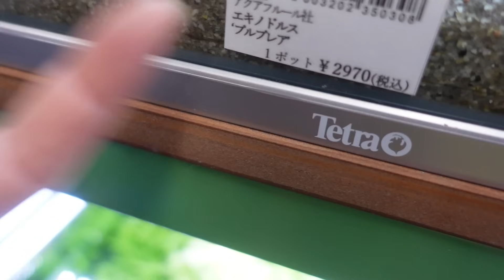【アクアリウム】常時400種類以上！水草専門店はみたことの無い水草で溢れかえっていた！（レイアウトに使える水草500種図鑑の著書の店！ウォータープランツラヴァー）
こんにちは！あかだまちゃんです。いつもご視聴頂きましてありがとうございます！今日の動画は、アクアリウムやビオトープ、めだかさんなどを飼っている方なら誰でも知っている水草図鑑の著者である高城さんのお店ウォータープランツラヴァーさんに久しぶりにお邪魔しました！

水草特化の専門店！日本でも随一の種類を誇る専門店だと思いマス！私の知る中では勿論水草の種類は常時400種類を超えて
店内にところ狭しと並んでいる姿は圧巻ですよ！
是非足を運んでみてください。店主の高城さんは、博士だけあって水草や水生植物のことなら何でも相談に乗ってくれますし
取り寄せなども承ってくださいます！

そして、水草博士が指導してくれるワークショップ！
長持ちする水草を中心にアフターケア万全でSupportしてくださいます！ご予約はウォータープランツラヴァーのHPからできますよ！

水草博士だけあって知識が豊富で適切なアドバイスをして頂けることは勿論の事、お店んは見たことの無い水草や貴重な品種が沢山並んでいましたョ！

しかもお店に並んでいる水草の種類はなんと400種類！！！
図鑑がそのままお店になったような感じデス！

レイアウトに使える水草500種図鑑は、私もアクアリウムやビオトープを始める前から読んでいた本です！

その本を書いた方にお話を伺えるなんて最高の時間でした！
Amazonで購入できますので是非！

では、お楽しみくださいませ！